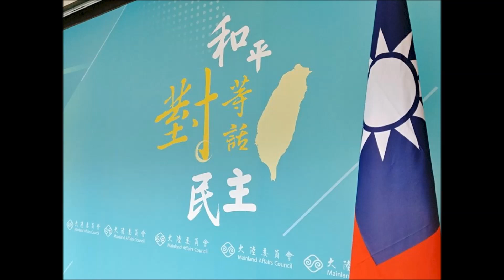中央廣播電臺220714兩岸ING 海峽論壇對台統戰？ 學者：徒有儀式感(央廣王照坤攝)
台灣國際戰略學會理事長王崑義曾受邀前往參加海峽論壇，參訪台灣青年協力推動的社區總體營造，他說，這是中國對台青進行的統戰工作，也因10多年前開放台灣學生前往攻讀研究所成效不錯而加碼力推。
但，近年為何不再邀民進黨互動交流？
如何拉攏、進行統戰？

近日在廈門舉行的第14屆海峽論壇，中國大陸政協主席汪洋重申「九二共識」和「一個中國原則」政治立場，在外界指中共二十大前可能武力對台，具有哪些政治宣示意涵？
武統或和談？